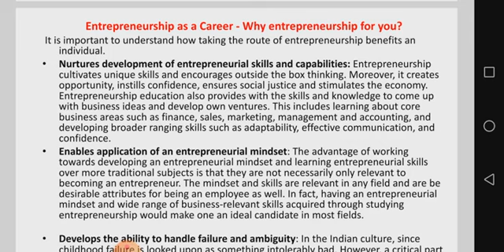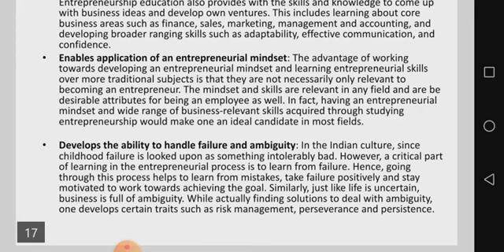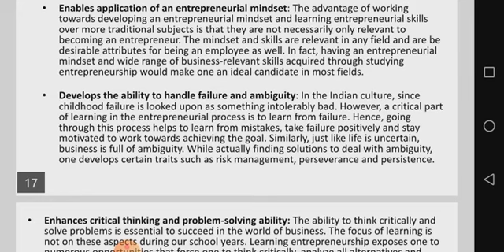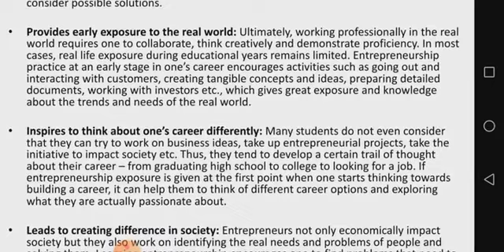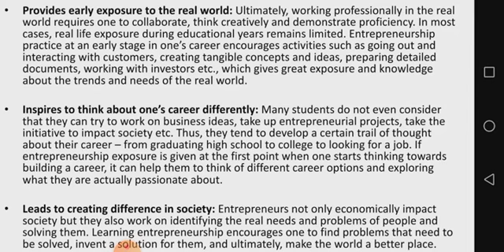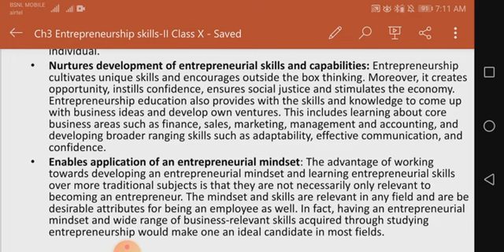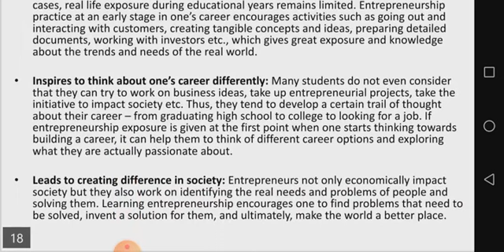Class X CH3 Entrepreneurship Skills Lect 8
Bhagwan JOshi